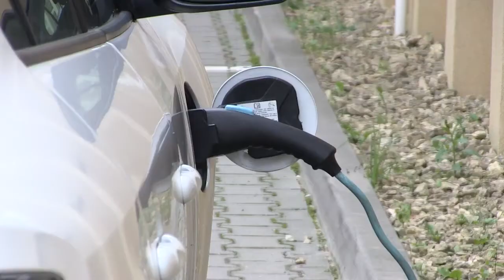104 auta - 106 stanowisk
W Częstochowie powstał plan budowy ogólnodostępnych stacji ładowania samochodów elektrycznych. Co ciekawe będziemy mieć więcej punktów do ładowania niż aut.